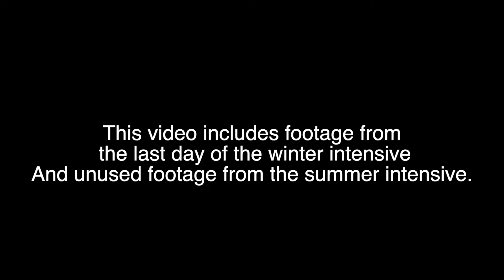BRISTOL HANDSTAND INTENSIVE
Here's some footage from the LAST day of the Winter Intensive and some unused footage from the Summer intensive that took happened...in the summer...this year.
Thank you so much to all my coaches and participants, you've made these events very special to me.

Love,

Jonathan